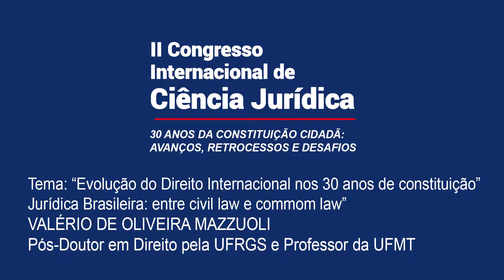"Evolução do Direito Internacional nos 30 anos de Constituição". Valério de Oliveira Mazzuoli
II CONGRESSO INTERNACIONAL DE CIÊNCIA JURÍDICA. Escola da Magistratura do Paraná, Núcleo de Londrina e Faculdades Londrina.